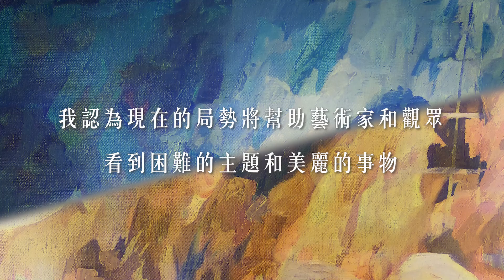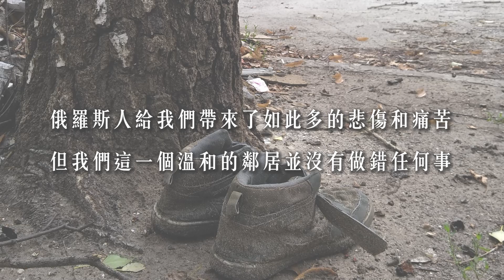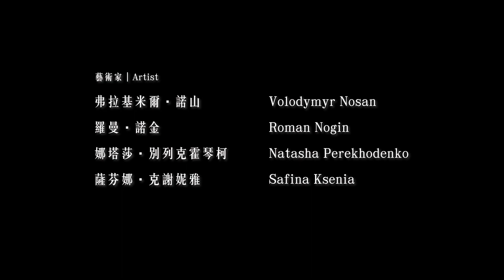不屈的烏克蘭 The Unbending Ukraine｜涵藝術 Hann Art Agency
Follow Hann Art Agency｜追蹤 涵藝術

不屈的烏克蘭 The Unbending Ukraine 是涵藝術於2022年推出的全新概念式策展。策展人林暄涵(Metra Lin)以涵藝術經紀多年的烏克蘭藝術家為骨幹，輔以烏俄戰爭下人民生活的第一手實況，企圖呈現烏克蘭人民堅韌不屈的精神。

Natasha Perekhodenko: I woke up at 5 am from the dull sounds of bombing, which pierced my body and soul through and through.  I will never forget this morning.  The war began.

Volodymyr Nosan: Kharkiv became, in fact, the front line and took the first blow, as did Kyiv. And we resisted, yellow and blue flags, the flags of our freedom, are growing over Kharkiv.

Safina Ksenia: The theme of war, its destructive forces, hope and faith in creation in peacetime are the main themes of Ukrainian artists today.

Safina Ksenia: I think that this art will help both the artist and the viewer to look at difficult topics and at something beautiful.

Roman Nogin: I think that in today's global world, people differ more not by nationality, but by the degree of civilization of society. (Compliance with international law, respect for the universal values of democracy and freedom.)

Natasha Perekhodenko: A new life in an unfamiliar country.  New people, a new foreign language, new customs, a new home, new duties and rules... I start my life anew.  As someone came and broke my life without asking me if I wanted it.

Roman Nogin: The Russians brought so much grief and pain to us, the neighboring peaceful people who did nothing wrong. It is their collective fault. They cultivated an aggressive dictatorship in Russia, they supported it for 25 years and now they supported the war. Retribution will come!

Volodymyr Nosan: I think that after the war we will be happy to be able to see each other when we meet on the peaceful streets of Kharkiv. We will rejoice at our unbreakable strength, will and love.

Volodymyr Nosan:  I feel fatigue, and anger, and strength that seems inexhaustible. The main thing is not to give up and not to let your hands down, to believe in Ukraine and in our victory.